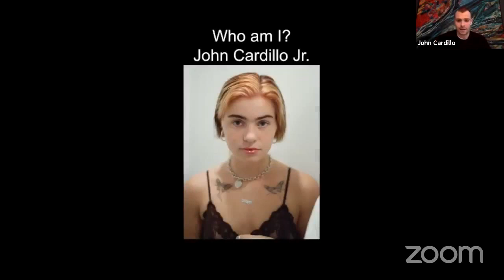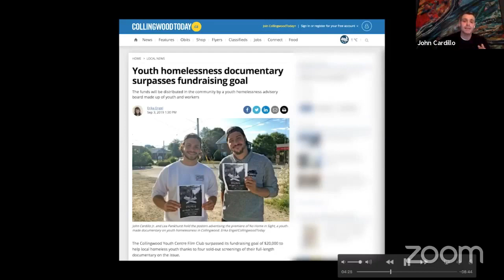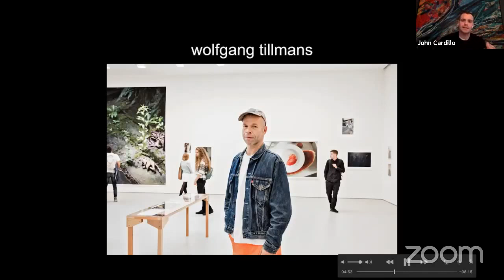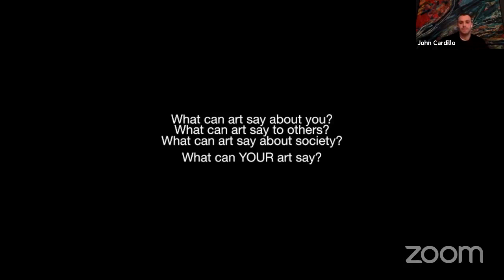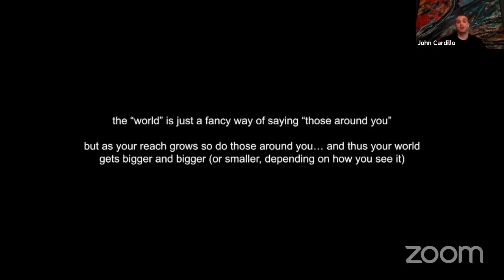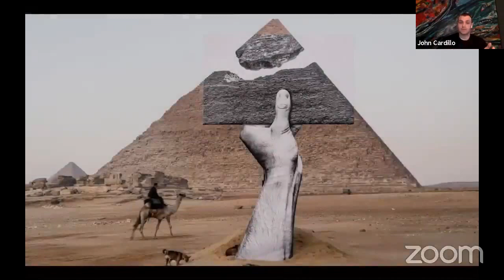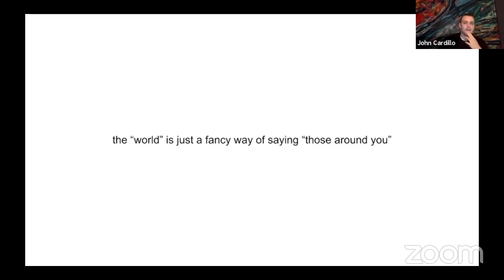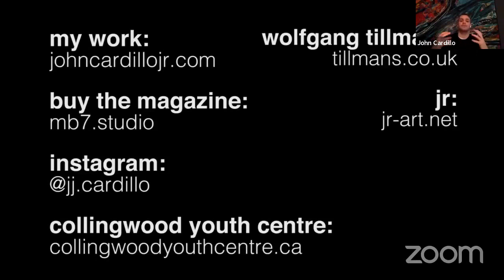Find Your Voice with John Cardillo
Discover your inner activist with local filmmaker and photographer John Cardillo!